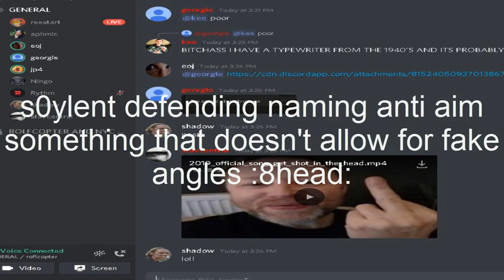So That's Why He Never Speaks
I was looking for something and ended up finding this instead.
Need to ask lbox to make most of the features do something other then what they literally say they do. It makes sense, don't worry. Water is dry, racing transmissions are used for street cars. Hospitals and servers use regular home editions of Windows and not LTSC, it's only for consumers .